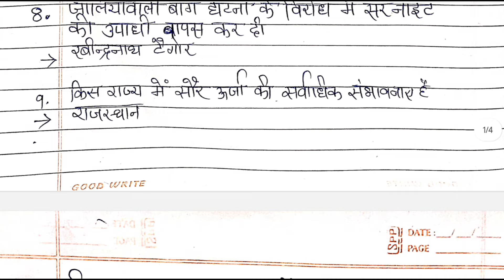bihar deled question paper 2024, d.el.ed entrance exam question 2024, bihar deled exam review 2024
d.el.ed entrance exam question 2024
bihar deled exam review 2024
bihar deled previous year question paper math d.el.ed entrance exam question paper 2023 math bihar deled entrance exam previous year question paper